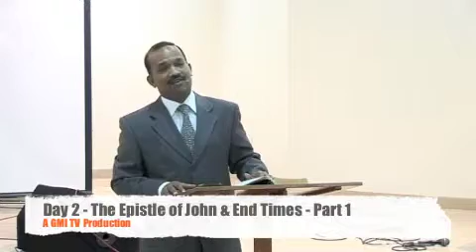Day 2-Epistle of John & End Times - Part 1